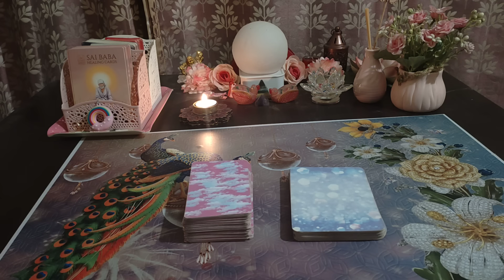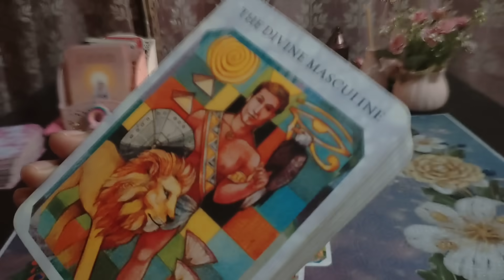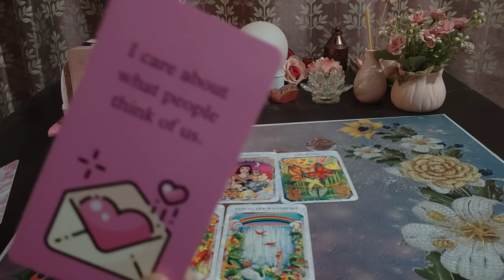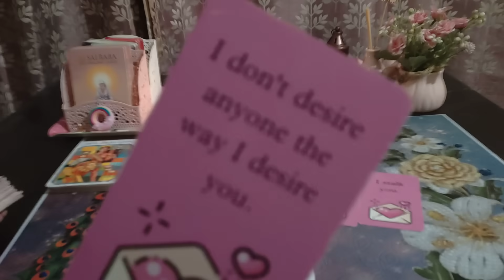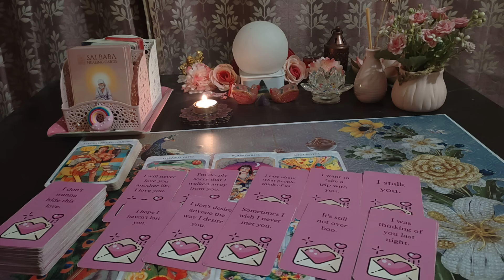💕CHANNELLED LOVE MESSAGES FROM YOUR PERSON💕VO AAPSE KYA KEHENA CHAHTE HAI 💕HINDI TAROT@555tarot ​